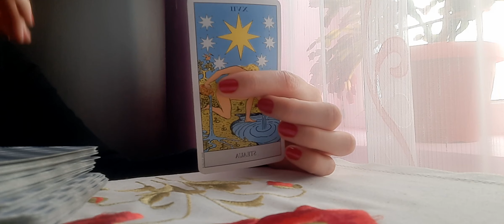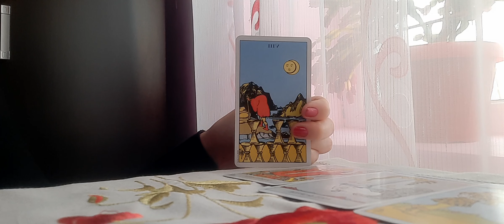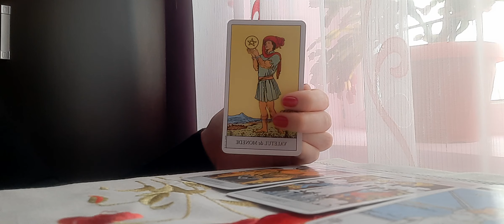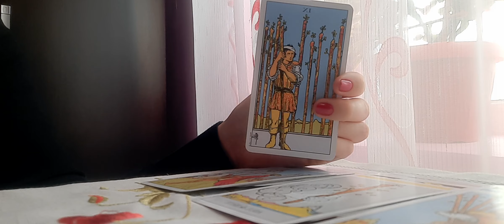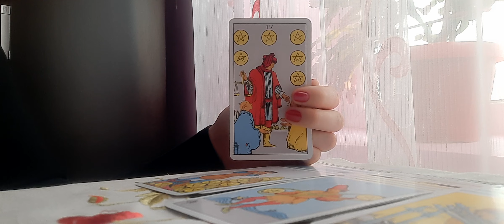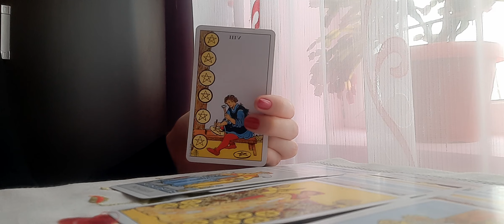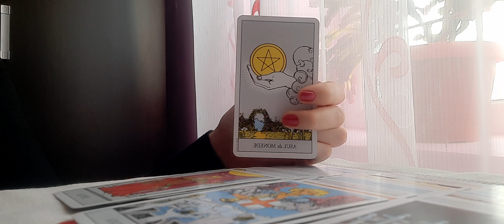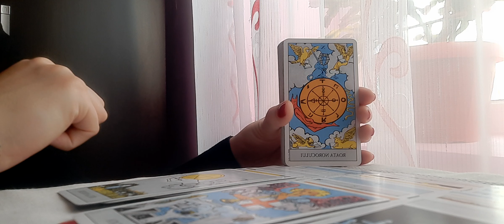💝Dragoste 💝 Ce va așteaptă în următoarele 24 de ore?🥳🎊